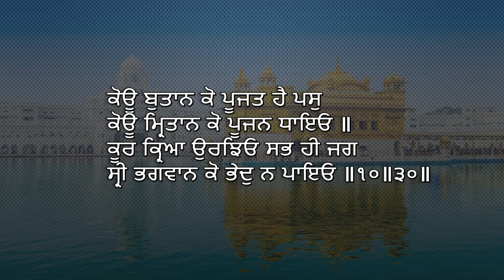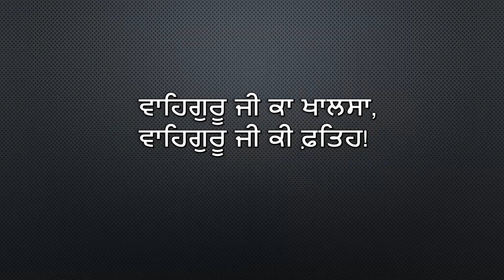Srawag sudh samooh sidhan ke, dekh fireyo ghar jog jati ke | With Shudh Uchaaran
Read and Listen Tav Prasad Savaiye with Punjabi Lyrics

Tav Prasad Savaiye is a short composition of 10 stanzas which is part of daily liturgy among Sikhs (Nitnem). It was written down by Guru Gobind Singh Ji and is part of his composition Akal Ustat (The praise of God). This is an important composition which is read during Amrit Sanchar. This Bani appears in the Dasam Granth on pages 13 to 15, starting from Stanza 21 of Akal Ustat.